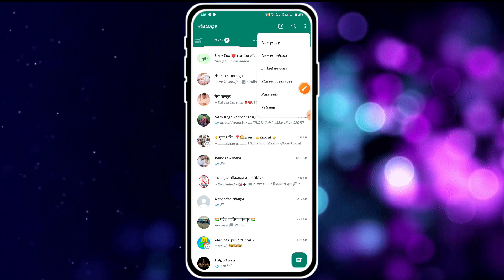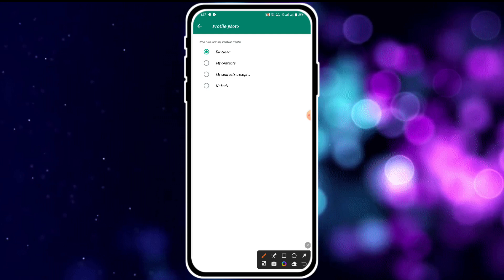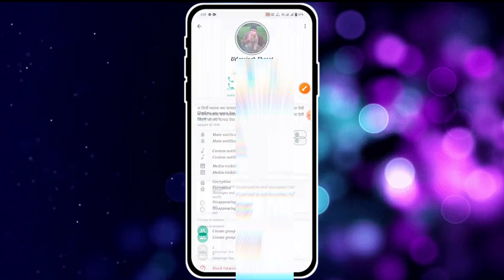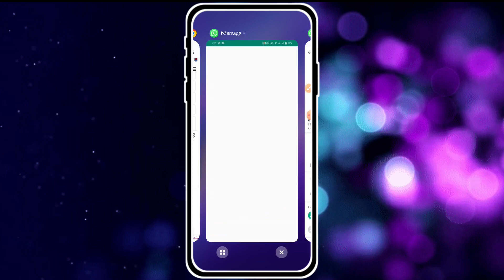WhatsApp Ek Secret Setting || व्हाट्सएप एक सीक्रेट सेटिंग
Mera usage product || buy link 👇
Tripod Link Amazon